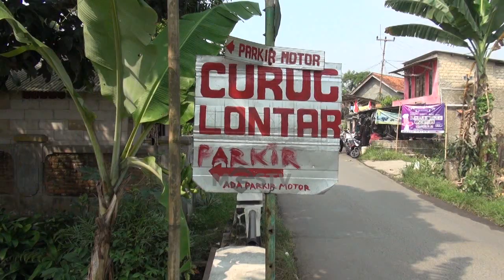POTENSI DESA KARYA SARI LEUWILIANG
CHANNEL
32 UHF

ALAMAT
BOGOR
Gedung MGSTV

SUKABUMI
Radio Megaswara
Jln Aminta Azmali Sriwedari
Kota Sukabumi